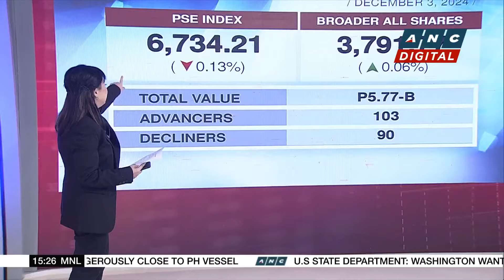PSEi under pressure as foreign funds sell out | ANC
Market Edge: Michelle Ong talks to Luis Limlingan Head of Sales at Regina Capital Development, for his market analysis this Tuesday (December 3).